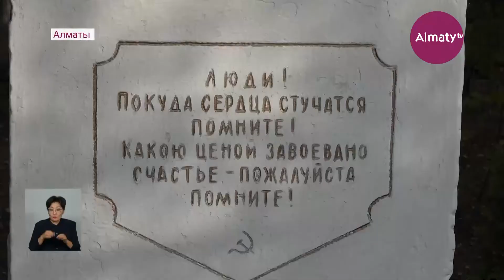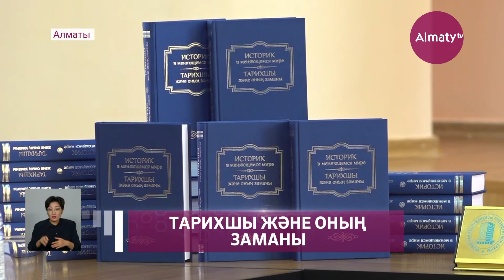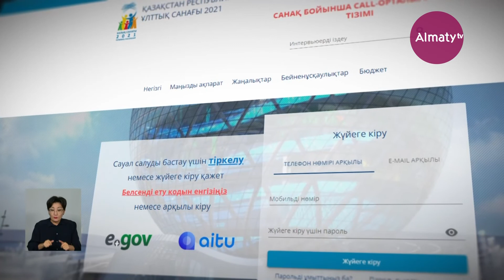Күндізгі жаңалықтар (21.10.2021)